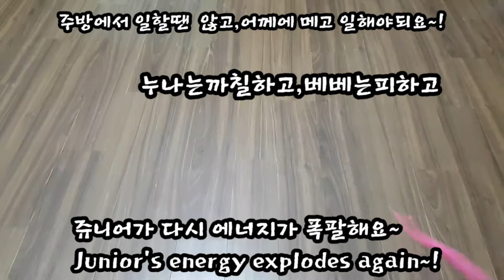쥬니어는 집사바라기~놀아줘잉~!맨날 조르는중~!/Junior is only look at the butler, Junior begging to play with me~!